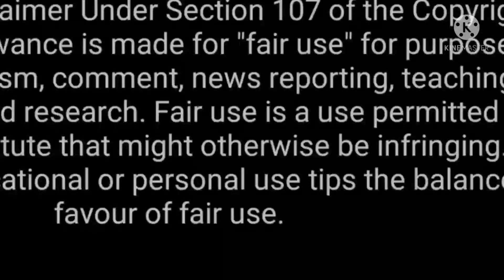Hum Bewafa| Hawaiian guitar cover by Jaya Rohatgi| 2021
Song : Hum Bewafa Hargiz Na The
Album : Shalimar (1978)

Singer : Kishore Kumar
Musician : R. D. Burman
Lyricist : Anand Bakshi

LYRICS:

Par hum wafaa kar na sake
Humko mili uski sajaa
Hum jo khata kar na sake

Hum bewafa hargiz na the

Kitni akeli thi woh raahein hum jinpe
Ab tak akele chalte rahe
Tujhse bichhad ke bhi o bekhabar
Tere hi gham mein jalte rahe
Toone kiya jo shikwa
Hum woh gila kar na sake

Tumne jo dekha suna sach tha magar
Kitna tha sach yeh kisko pata
Jaane tumhein maine koyi dhokha diya
Jaane tumhein koyi dhokha hua
Is pyar mein sach jhooth ka
Tum faisla kar na sake